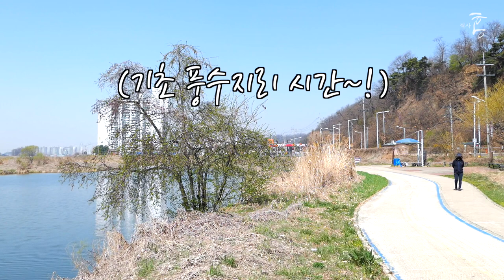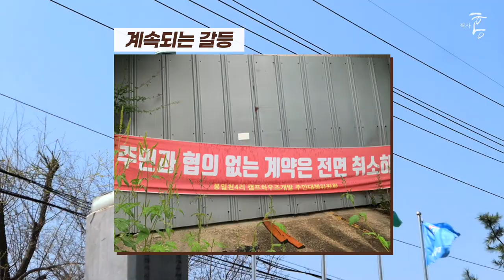명당 터에 타운하우스, 단독주택을? 사상초유의 분양파티! (마을답사 064)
주소: 파주시 조리읍 장곡리 (한미해병참전비)

[BGM]
Ikson - Walk
Ikson - Sunkissed